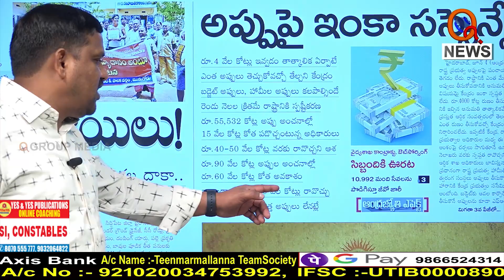అప్పుపై ఇంకా సస్పెన్షనే...|| TeenmarMallanna || QNews || QNewsHD